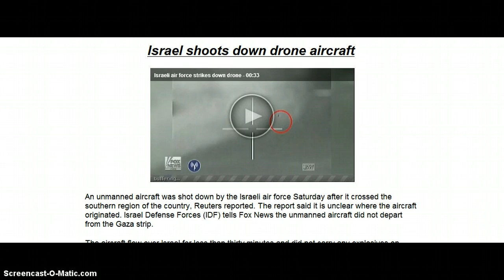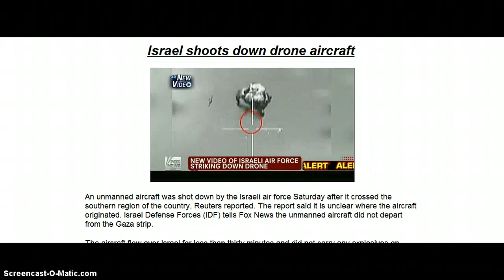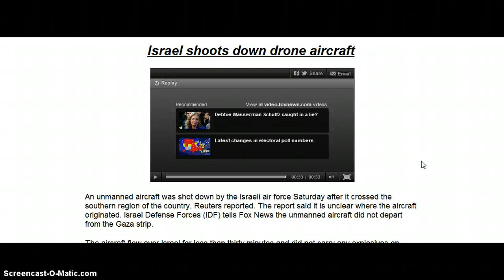BREAKING! Israel Shoots Down Drone Aircraft!